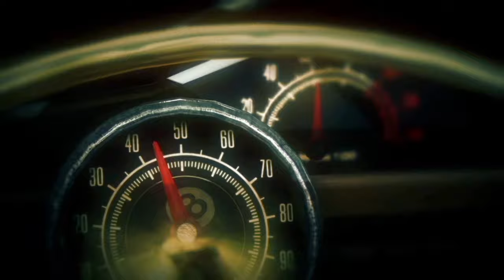Hitman Absolution часть 7